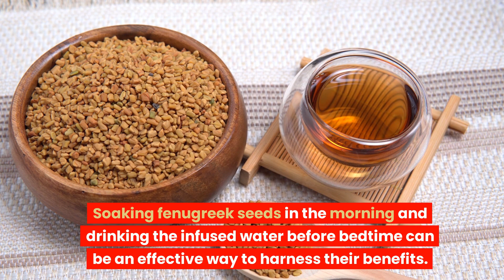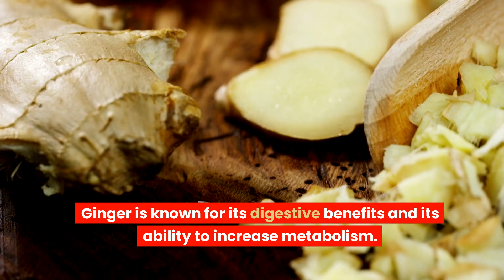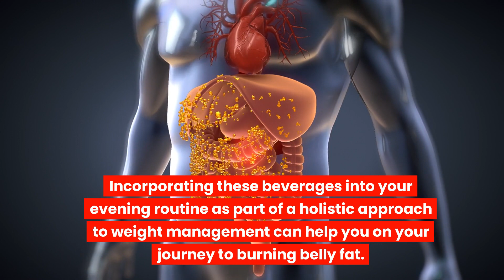Drink This Before Going To Bed To Help Burn Belly Fat While You Sleep! Lose Weight While Sleeping!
Losing weight and getting rid of belly fat is a common goal for many people. While there's no magic potion that will melt away excess fat overnight, there are certain drinks that can help support your weight loss journey, especially when consumed before bedtime. These beverages can boost your metabolism, improve digestion, and promote relaxation for a better night's sleep. Today, we'll explore 3 drinks you can incorporate into your nightly routine to help burn belly fat.